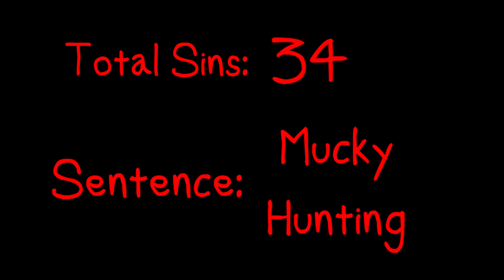Everything Wrong With Ed Edd n Eddy - Eds-Aggerate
Wow! I can't believe how much my subscriber count went up after posting the last episode! As a reward I'm posting this one a little bit earlier than I usually do. Thanks to all! It truly means the world and I'll try my best to post the next episode ASAP!